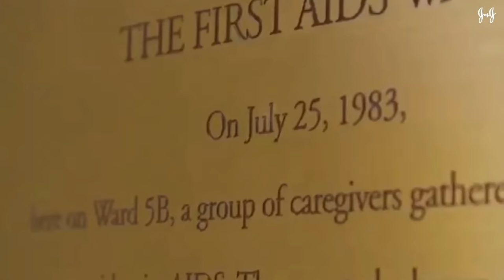Eureka Moments: 40 Years - A Journey Through the AIDS Epidemic History | Johnson & Johnson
Could we see a cure for HIV/AIDS in our lifetime? Why is HIV "a million times smarter" than Covid – 19? Does HIV research provide a blueprint for how to collaborate to cure cancer?

2021 marks the 40th Anniversary of the AIDS Epidemic. In commemoration of World AIDS Day Eureka Moments sits down with some of the leading experts in HIV/AIDS research to discuss the history of HIV/AIDS.

Host Seema Kumar interviews Paul Stoffels, Johnson & Johnson’s Chief Scientific Officer, Zeda Rosenberg Chief Executive Officer of the International Partnership for Microbicides and Alison Moed, a former nurse in Ward 5B at San Francisco General Hospital.